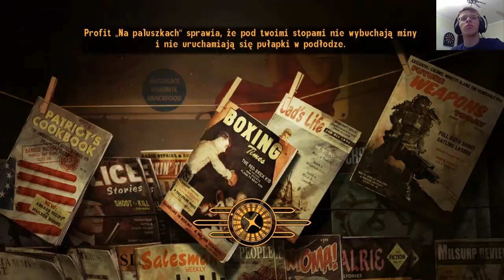Fallout; New Vegas- (#17) Nocni Łowcy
Dzisiaj pomagamy doktorkowi z Jacobstown w badaniach nad Stealth Boyami.
Witam w dzisiejszym odcinku zaprezentuję wam jak gram w FO:NW. Mam nadzieje, że nie znudzi wam się ten odcinek, ponieważ mało się dzieje, ale ja nie chciałem niczego pomijać, żebyście zobaczyli wszystko w tej grze. Będzie to seria filmików ukazująca się co wtorek, która będzie nosiła nazwę " Katklizm we Wtorek"